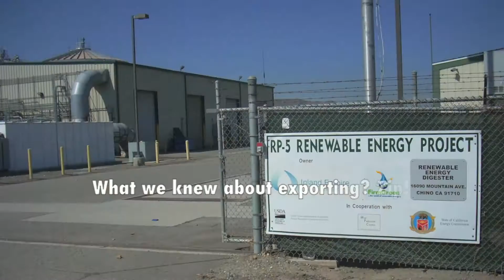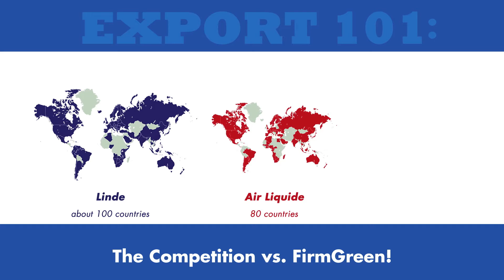Export 101: From Zero to Award Winner with SBA and the Ex-Im Bank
FirmGreen, Inc. discovers that government really is there to help!  We turned to exporting for growth and found a project in Brazil, but were clueless where to begin the export process.  Our local SBA office put us in touch with the Ex-Im Bank, where their team helped educate us about exporting and provided unexpected technical expertise.  Both Ex-Im Bank's financial backing and technical support were critical to winning the project.